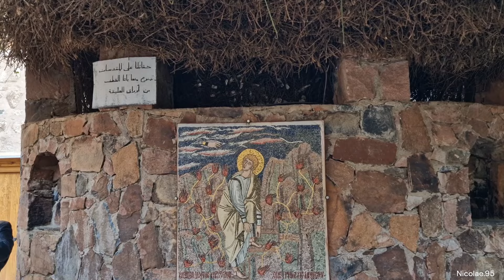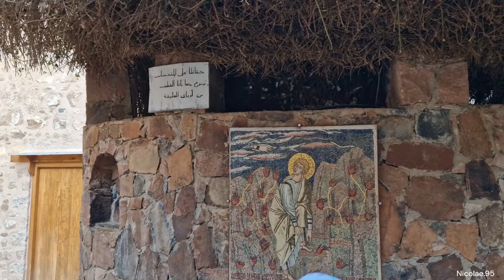Mănăstirea „Sfânta Ecaterina” din Muntele Sinai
Mănăstirea „Sfânta Ecaterina” din Muntele Sinai - martie 2024
PELERINAJ ÎN EGIPTUL CREȘTIN ȘI PENINSULA SINAI
Pe urmele Sfintei Familii în Egipt

00:00 Mănăstirea „Sfânta Ecaterina”
00:11 Muntele Sinai
00:23 Zidurile vechii ale mănăstirii
02:23 Intrarea in manastire
02:55 Curtea interioara a manastirii
04:20 Paraclisul Rugului Aprins
05:19 Ashtiname (Testament) semnat de către Mohamed, fondatorul islamului
05:46 Osuarul Mănăstirii „Sfânta Ecaterina” din Muntele Sinai
06:02 Beduinii-daci de la Mănăstirea Sf. Ecaterina
08:51 Mănăstirea „Sfânta Ecaterina” din Muntele Sinai

Mănăstirea Sfânta Ecaterina de la baza Muntelui Sinai - Martie 2024